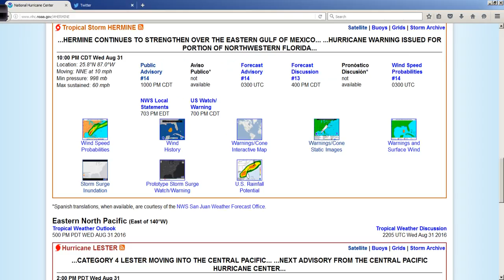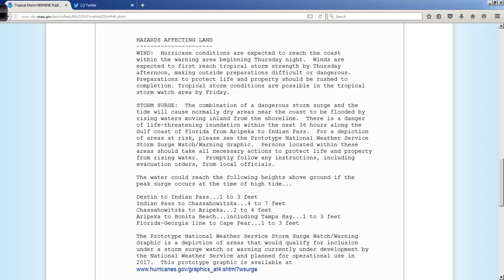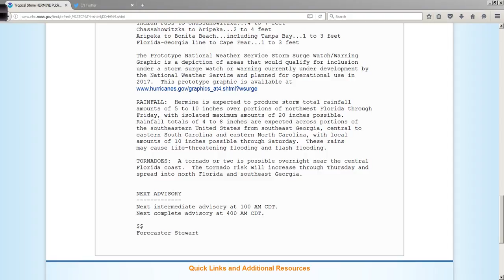Tropical Storm Hermine Update - 10:55 pm ET Aug 31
The very latest on the storm and the new hurricane warning that is now in effect